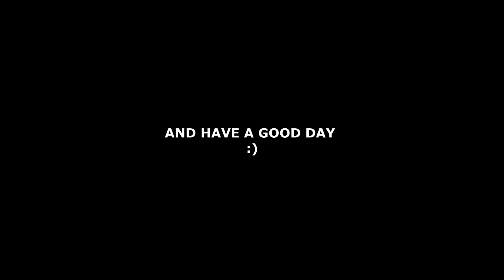Black Ops 3 NEW ECLIPSE DLC FUNTAGE! (New DLC Funny Moments)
What's up guys, back with another hilarious black ops 3 video for you! In todays video we have Chaos who goes onto the new black ops 3 dlc 'eclipse' and gets some funny moments! If you enjoyed todays video lets smash 10,000 likes!

How to submit:

1) Upload a video to youtube (unlisted or public)
2) Simply go on our channel and send it to us via 'Send message'
3) In the youtube message let us know that we're are allowed to upload it & put the link to the video in that message.
4) That's it!